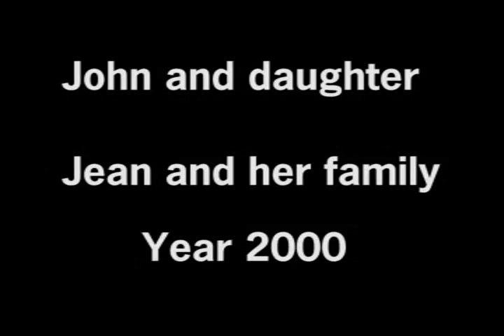John and RL 2000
John RL Jean Jenny some of jeans family and so on